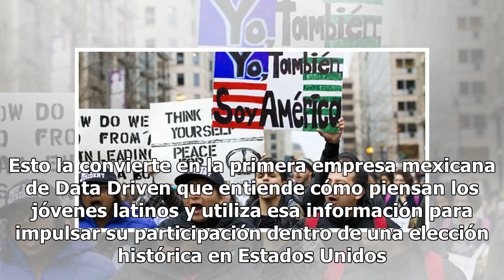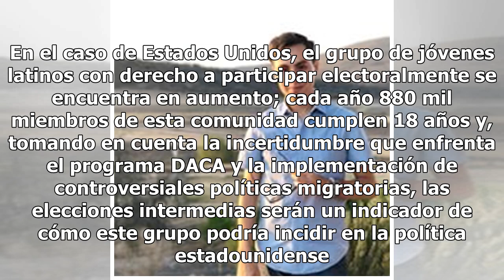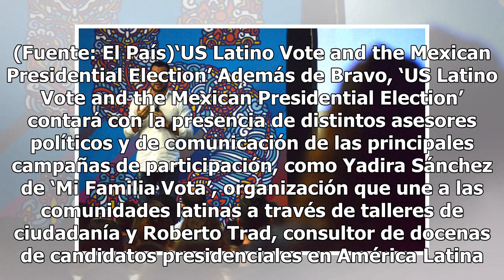Cultura Colectiva participará en foro sobre el voto latino en Estados Unidos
El próximo 20 de julio en Washington D. C. se llevará a cabo el evento ‘US Latino Vote and the Mexican Presidential Election’. Este foro organizado por ‘Benítez Strategies’, grupo consultor de comunicaciones estratégicas, participación comunitaria y asuntos públicos, será un espacio para compartir e...